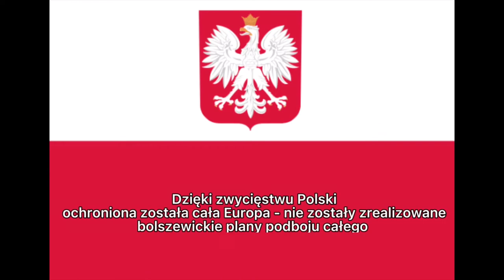wielka czerwona ofensywa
PN-6 ŚWIAT--20   ---   OK--INT  ---  wielka czerwona ofensywa